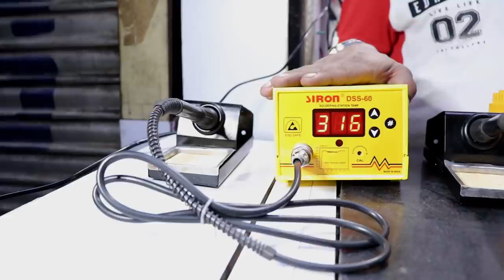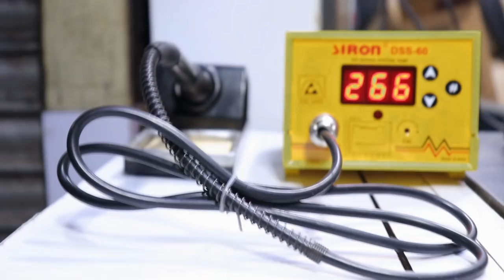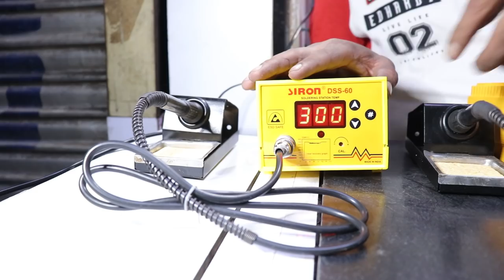Shakti Tools & Hardware Store Toni iron, Soldering iron, Siron iron, SMD, All Brand Tools Available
Hello friends

Aaj main aapko Lekar Aaya hun

Shop No. 303 old Lajpat Rai market Delhi 110006

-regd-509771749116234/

shaktitoolshardwarestore

Lajpat Rai Market Tools: Hey, check out the products
I am selling on Amazon
A21TJRUUN4KGV&ref_=seller_app_store_share

* TAPE (Heatsnik, Masking Tape etc.)

* CABLE TIE (4 ", 6", 8 ", 10", 12 ")

* Liquid Paste (0%, 4%, 8%)

* Vaccum Pikup Pen For IC * IC Extractor

* De Soldering Pump in Verious Size

* PCB Drill Machine Tweezer's and SMD Tweezer

* Micro Scope Mini

* Digital Vernier & Caliper

* Solder (14, 16, 18, 20, 22, 24 Gaze) Crimping Tool's

* Hot Air Gun & Electric Blower

* Multi Meter, Clamp Meter etc. Components Cutting Machine

* Laptop, Computer, Mobile Tools

* Drill Machine (10, 13, 20 mm etc.)

*Solder Stand and Iron Stand ★

* Machine Screw,

Wood Screw & Steel Screw. Nut Bolts & Warsher,

Glue Gun, Glue Stics. Rubber & PVC Gromers,

Soldering Aids. Brass Tags & Thimbles,

SMD,

Blower,

Lamp etc.

* All kinds of Cable Ties, Electronic Accessories.

Pl click following link... This link n prices are for ref only... Pl.

Thank you sir for ur inquiry...